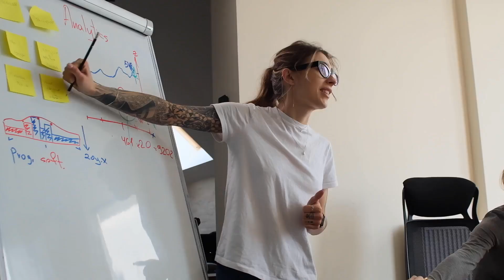5 Reasons a Narcissist Blocks you!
🚫 Why a Narcissist Blocks You: Decode the tactics behind a narcissist's decision to block you in our revealing YouTube video. 🕵️‍♂️ From power plays to emotional manipulation, uncover the real reasons and psychological strategies used. 🧠 Gain insights into their mindset and learn how to protect your emotional well-being.